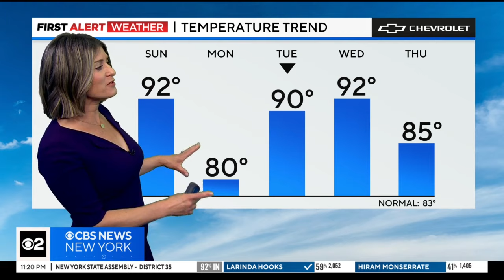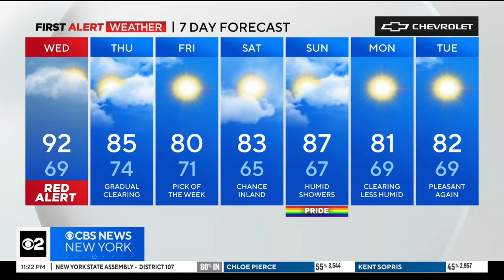First Alert Forecast: 6/25/24 Nightly Weather in New York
CBS New York's Vanessa Murdock has your weather forecast for June 25 at 11 p.m.